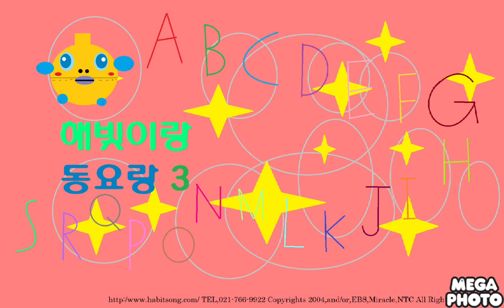또 만나요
해빛이랑 동요랑 3